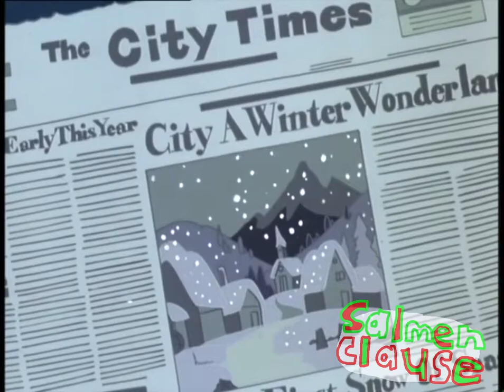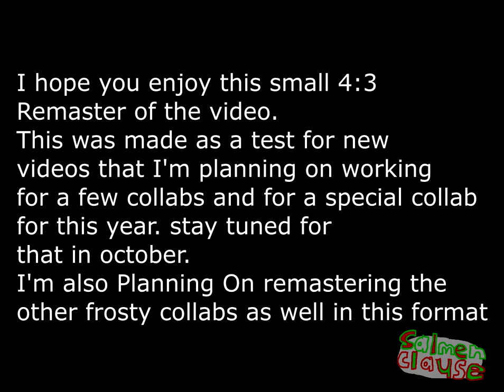[YTP] Jack Frost jacks off to Frosty's hat offscreen (4:3 Remaster)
A cropped Remaster of the original video made for a test for my new collab